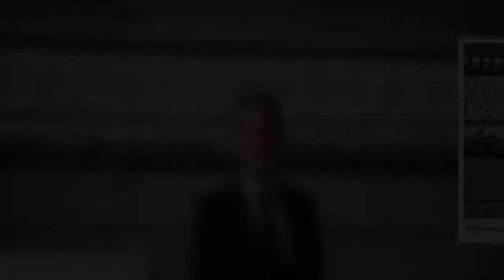Affaire Bismuth/Sarkozy : de nouvelles révélations sur la taupe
En 2018, tout n’aurait pas été dit sur la taupe de l’affaire Bismuth pour laquelle Nicolas Sarkozy est poursuivi pour « corruption et trafic d'influence » rappelle Le Point. L'hebdomadaire révèle ce mercredi 24 juin avoir avancé dans dossier ouvert en 2014. C’est à partir du 30 janvier de cette année et jusqu’à 2018, qu’une ligne téléphonique aurait été ouverte au nom de Paul Bismuth par Nicolas Sarkozy et son avocat, Thierry Herzog, pour éviter d’être surveillés. « Sans soupçons avérés », « les factures de téléphone détaillées (fadettes) des cabinets d'avocats Dupond-Moretti, Temime, Lussan, Canu-Bernard, Haïk ou encore Veil-Jourde ont été épluchées », indique sur son site Le Point, alors que ce sont actuellement les affaires Fillon et Kohler qui font beaucoup parler. En 2014, l’avocat de Nicolas Sarkozy, Thierry Herzog, affirmait dans un enregistrement cité par Le Point que Gilbert Azibert, magistrat à la Cour de cassation, «  a eu accès à l'avis (NDLR : sur l’affaire Bettencourt)  ...